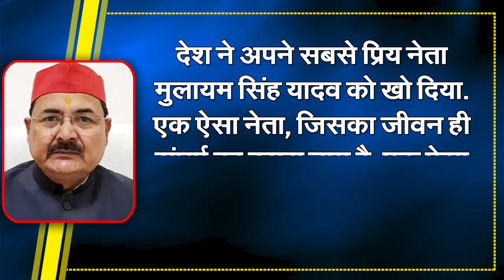Mulayam Singh Yadav to Get Bharat Ratna? | Capital TV Uttar Pradesh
Mulayam Singh Yadav, the founder of the Samajwadi Party and former Chief Minister of Uttar Pradesh, merged with the Panch Tattva on Tuesday. Thousands of people participated in his funeral procession in his native village Saifai and Netaji's elder son Akhilesh Yadav lit his father with moist eyes. Now there has been a demand to give the country's highest civilian award 'Bharat Ratna' to Mulayam Singh Yadav.